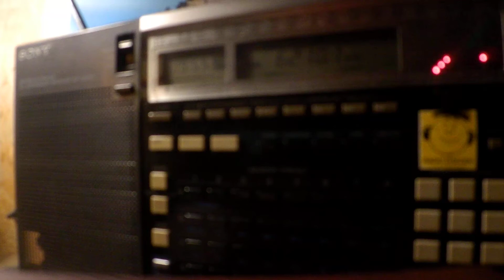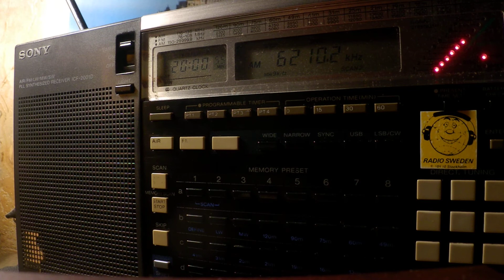19 11 2019 VIRI IRIB in Arabic to ME 1955 on strange 6210 Sirjan